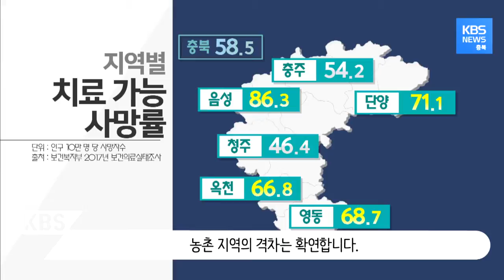의료 공백으로 인해 늘어나는 사망률... 충북의 건강 지표는 '낙제점' / KBS뉴스(News) 충북 / KBS청주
충북의 각종 건강 지표는 낙제 수준입니다.

적절한 치료를 받았더라면 피할 수 있었던 사망을 의미하는
치료 가능 사망률은 서울보다 31% 높은 58.5명으로
전국에서 가장 많았습니다.

나이가 사망률에 미치는 영향을 제거한 연령표준화 사망률도
충북은 단연 전국에서 가장 높습니다

시군별 편차는 더욱 심각합니다.

청주와 충주 등 도시 지역과 음성, 단양, 옥천, 영동 등
농촌 지역의 격차는 확연합니다.

서울 강남과 비교하면 사는 곳에 따라 제때 치료받지 못해
사망하는 환자가 무려 3배나 벌어집니다.

예방 가능한 질병을 제때 치료받지 못해 입원하는 비율 역시
전국 최상위 수준입니다.

이미 초고령 사회에 접어든 충북의 의료 공백은 더욱 가속화할 전망.

실제 입원환자 증가세도 전국에서 가장 가파른 모습을 보입니다.

임준 교수 / 서울시립대학교 도시보건대학원
"구매력이 있는 대도시지역에 자원이 몰립니다."
"병원이라든가 의료인력이."
"(농촌 지역은) 병원 이송이라든지 아니면 병원의 인프라가 충분하지 못해서"
"사망률에 지역 간 격차가 발생합니다."

갈수록 벌어지는 의료 격차로 인한 피해는
주민들에게 고스란히 돌아가고 있습니다.